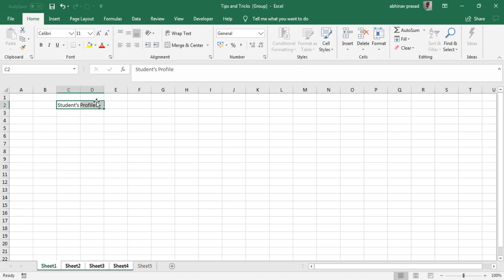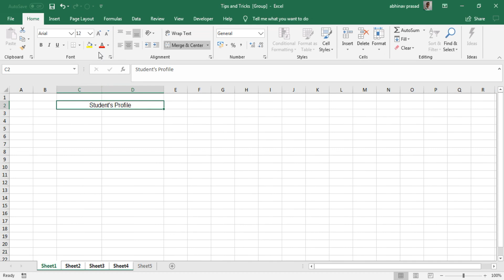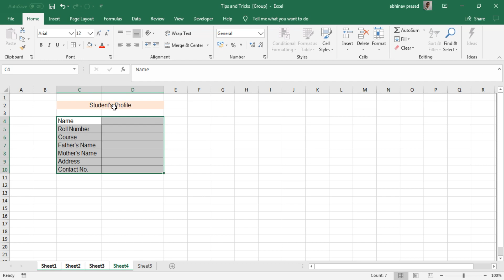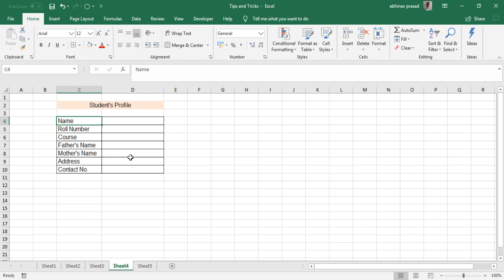MS Excel-Tips of Working With Multiple Worksheets At The Same Time (2020)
In Excel, you can work with multiple sheets at the same time. For example, you want to put the same title text into all worksheets in your workbook. One way to do this is to type the text in one worksheet, and then copy and paste the text into the other worksheets. If you have several worksheets, this work will be time consuming and tedious.

So, to avoid this there is an easier way to do this is to use the CTRL key to group worksheets. When worksheets are grouped, whatever you do to one worksheet affects all other worksheets.